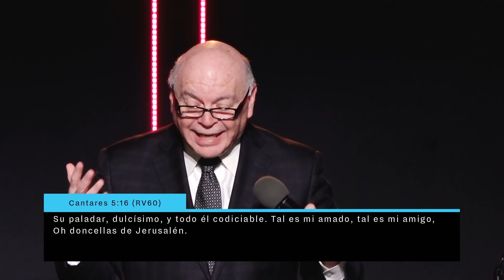Amemos...con mucho cariño - Pastor Samuel Valverde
El Pastor Valverde elabora sobre la diferencia entre amar, y amar-con-mucho-cariño. Y solteros...no se pierdan de su ilustración sobre la importancia del consejo pre-matrimonial. Esta serie de sermones de 6 semanas le ayudará a profundizar, endulzar y hacer su matrimonio saludable.

Si quiere ver el bosquejo del mensaje, haga un clic en el vínculo para descargarlo